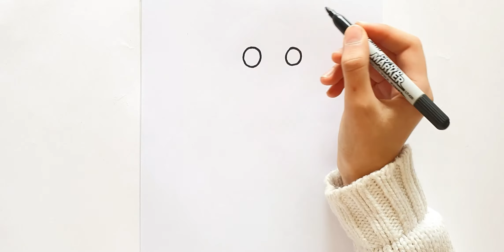How To Draw Skele Rex From Roblox Adopt Me - Step By Step